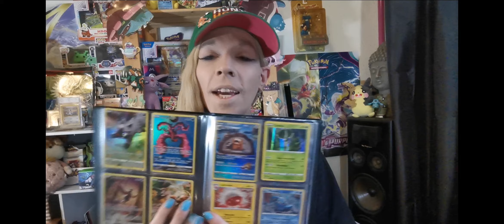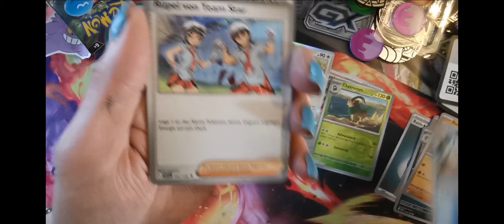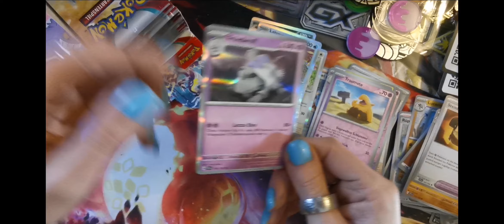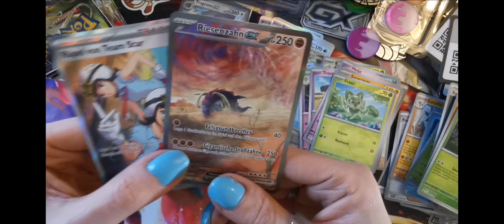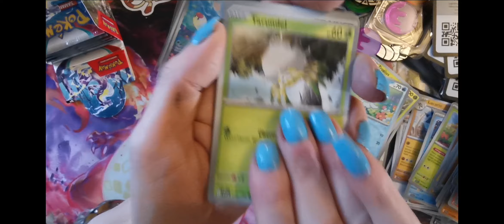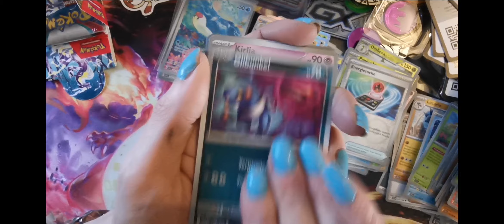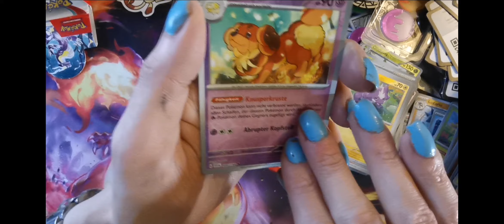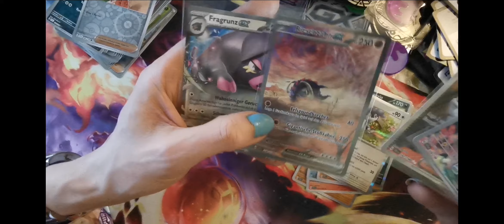Pokemon Karmesin und Purpur 18er Display😇🤞💜